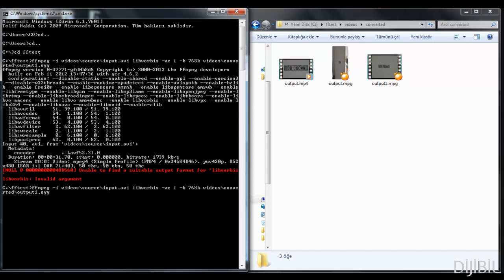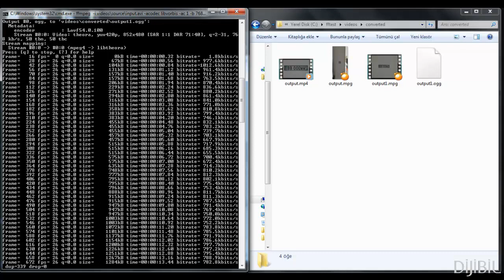FFMPEG ile Video İşleme - AVI' den OGG' ye